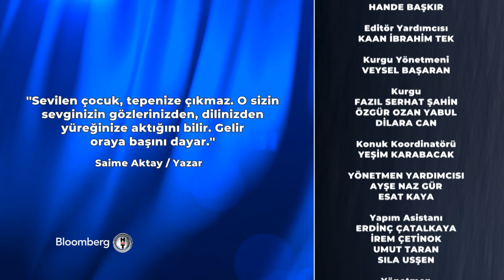Bengi İdil Uras & Hakan Altıner - Aslı Şafak'la İşin Aslı | 16.11.2021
Aslı Şafak oyuncu Bengi İdil Uras ve oyuncu Hakan Altıner’i konuk ediyor.